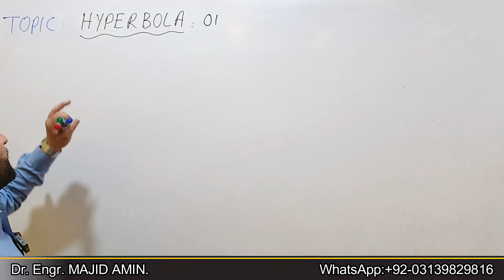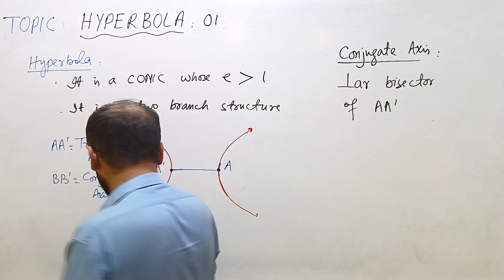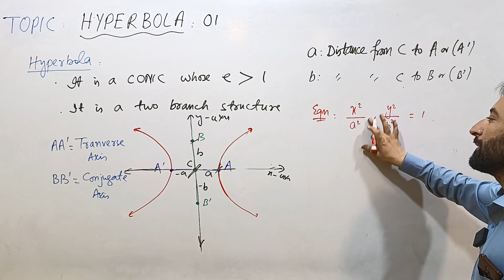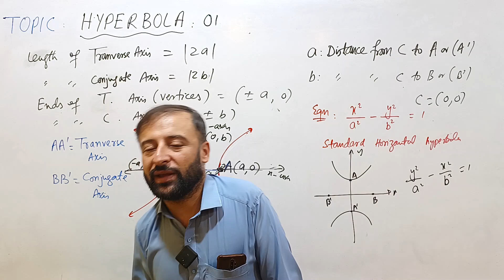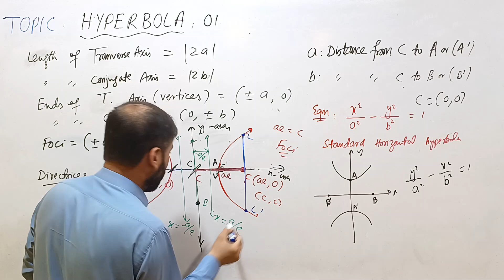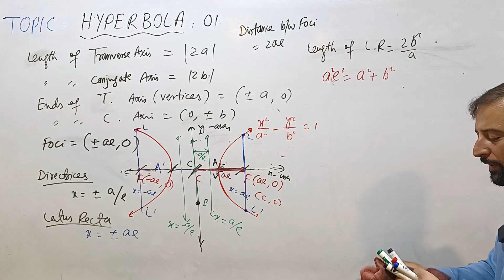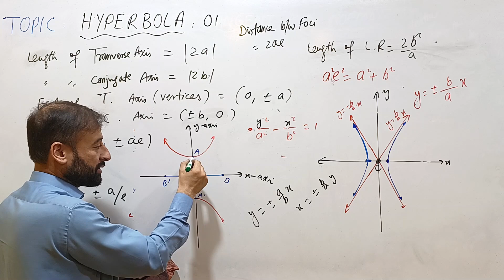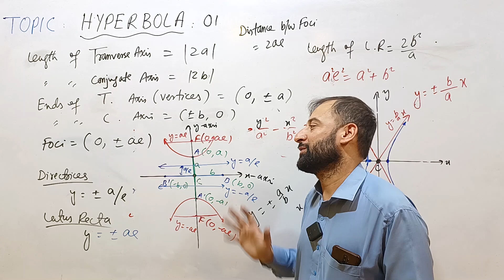INTRODUCTION TO HYPERBOLA ||CONICS II-18 || HYPERBOLA-01 || in URDU/HINDI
BASIC INTRODUCTION TO HYPERBOLA  IN THIS LECTURE!!
Engr. Majid Amin has 14 years of teaching experience in both Physics and Mathematics. His hand written notes for 1st Year and 2nd Year (Both Mathematics and Physics)  are available in the market with the name QUALITY SERIES.